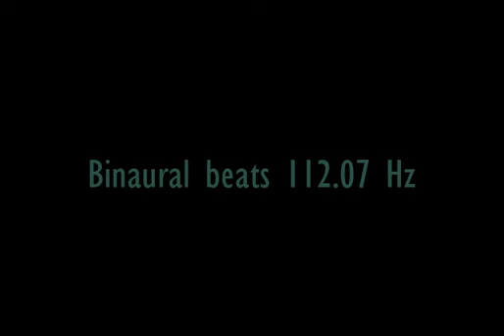binaural_beats_112 07hz